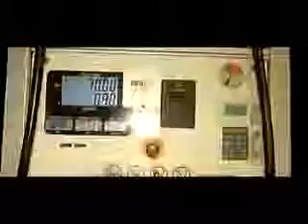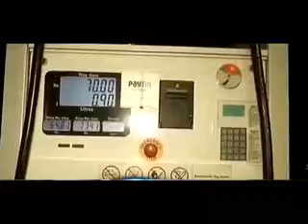WHAT INDIAN OIL COMPANY PLAN DO NEXT SEE VIDEO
INDIAN OIL COMPANY WANT TO COME OUT OF LOSS AND FOR THAT THEY ..